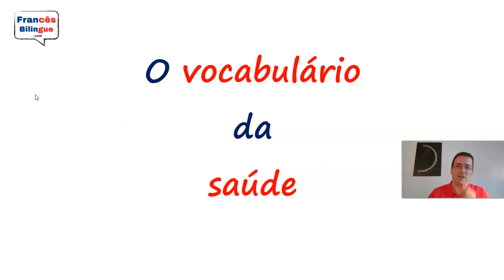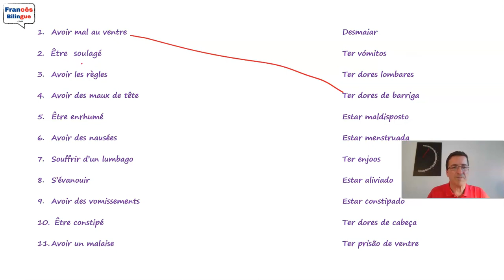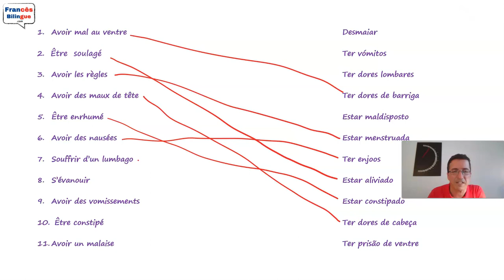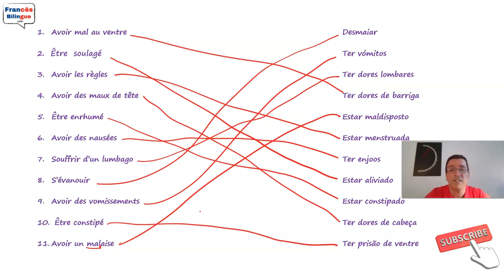Vocabulário do dia-a-dia: a saúde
Neste vídeo vai descobrir:
Como traduzir 11 expressões relacionadas com a saúde, em francês.